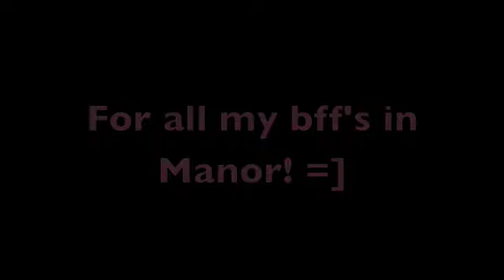TY Series Part 1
You gotta them =]